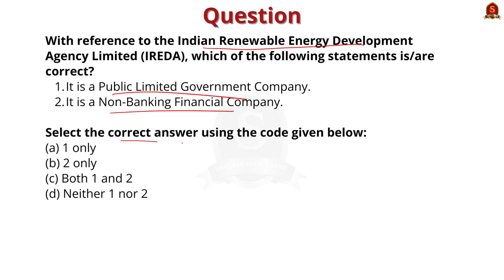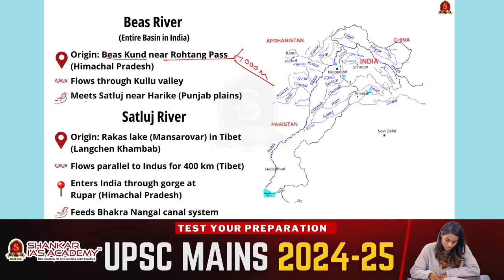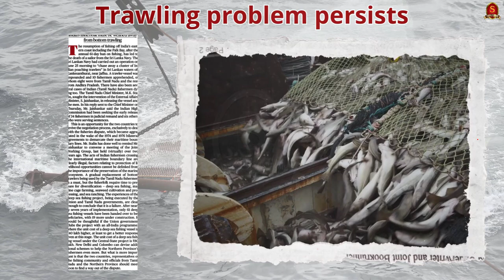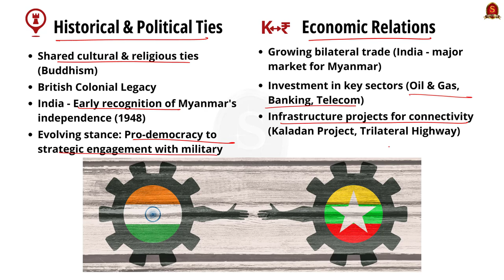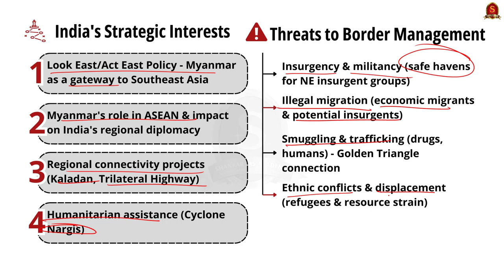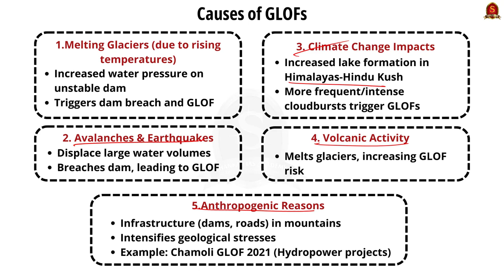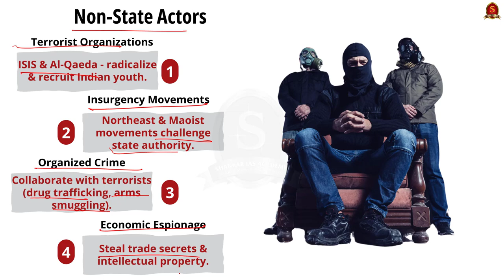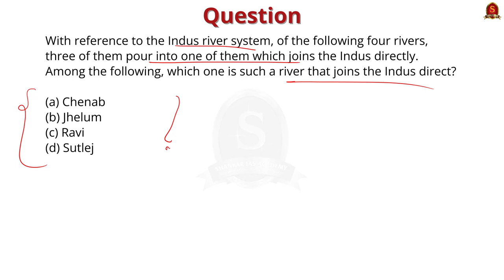Newspaper Analysis | The Hindu | Editorial | june 28th 2024 | UPSC | Shankar IAS Academy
Daily Newspaper Analysis | The Hindu Newspaper Analysis, June 28, 2024

News articles and editorials discussed:
1.End Indus Water Treaty with Pak., says BJP leader. - 02:15
Discussed: Indus river, tributaries, panjnad and its tributaries, Jhelum, Chenab, Ravi, Beas, Satluj.
2.Uttarakhand govt. to study risk posed by 13 glacial lakes during monsoon.- 20:24
Discussed: Glacial lakes,  GLOFs, glacial lake outburst floods, causes.
3.CCI junks competition law violation case against Google.- 06:15
Discussed: Competition commission of India, functions, composition, qualification, selection committee, tenure & reappointment, filling vacancies
4.Reasi and the ‘years-old’ issue of cross-border terror -23:57
Mains Question: Analyse the multidimensional challenges posed by external state and non-state actors, to the internal security in India. Also, discuss measures required to be taken to combat these threats.
Discussed: External state actors, non-state actors, combating security threats
5.India’s fisherfolk must be weaned away from bottom trawling- 08:41
Discussed: Bottom trawling, deep sea fishing, challenges of deep sea fishing, government initiatives, operation sunrise, free movement regime,
6.Former Myanmar President Thein Sein makes a rare trip to China- 13:31
Discussed: Historical and political ties, economic relations, strategic and security concerns, cultural relations, recent developments, India’s strategic interests.